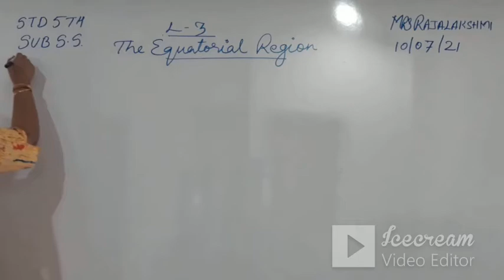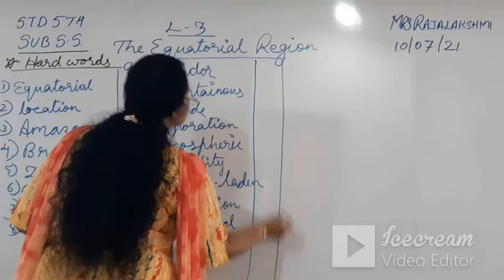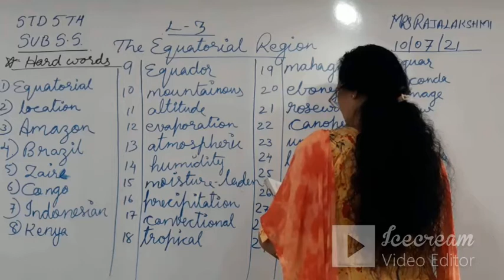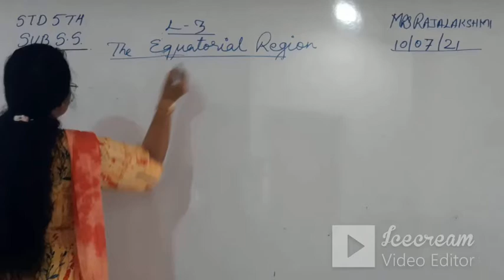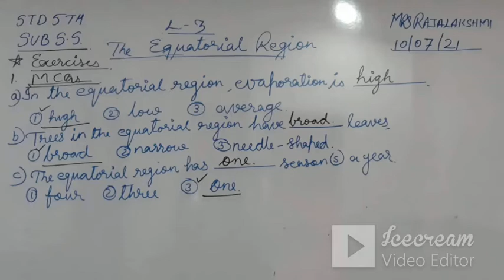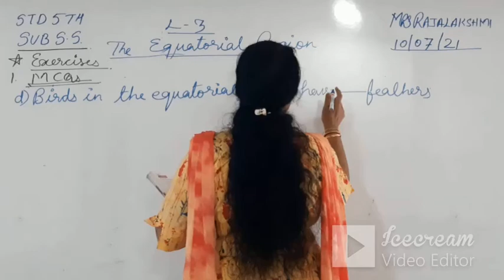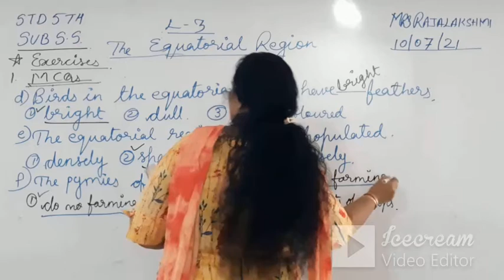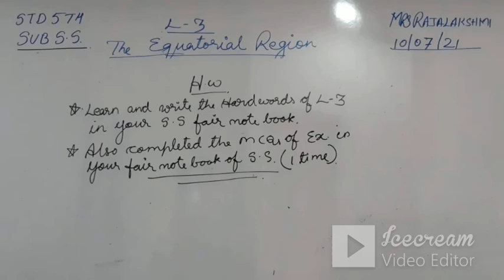STD 5 (ENG. MED) | S.S | CH 3 | TEACHER: MRS. RAJALAKSHMI NIAR